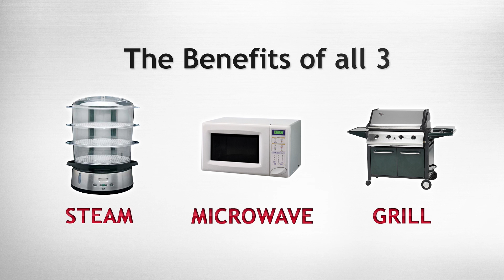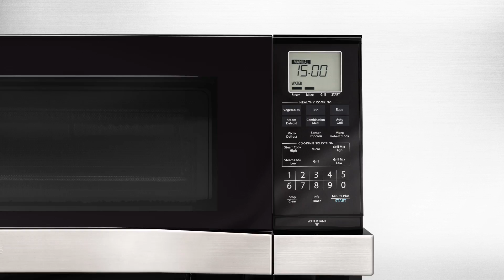3d Animation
NJ Production Company, Intermediapost hosts graphic artists that can literally make magic happen with a few clicks of their mouse. We can transform your hand sketched picture of a product into a full 3d generated image. Successful graphic design is about unique branding and building awareness. We captivate our client's audiences by branding graphical elements used for print material, web design, and even animated video. Intrigue your audience with exceptional eye catching visuals.
Name is one thing, looks are another. Let's face it; we do judge books by their cover.